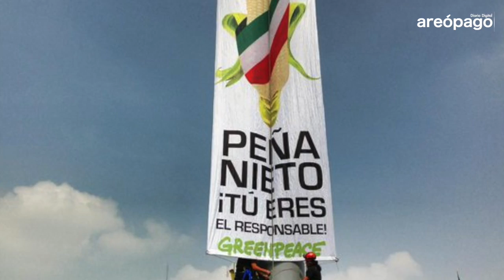Yaquis, zapotecas y mayas exigen a Peña cancelar megaproyectos